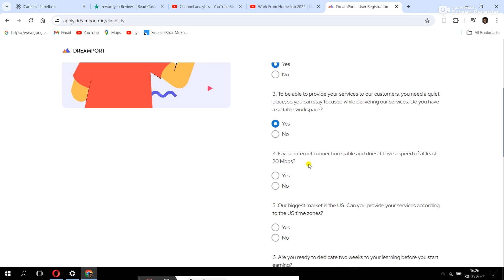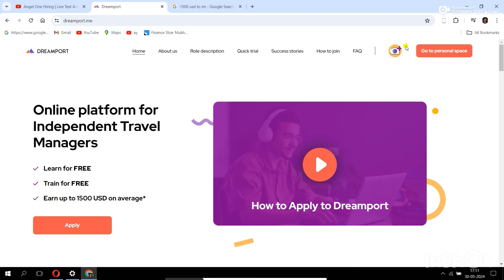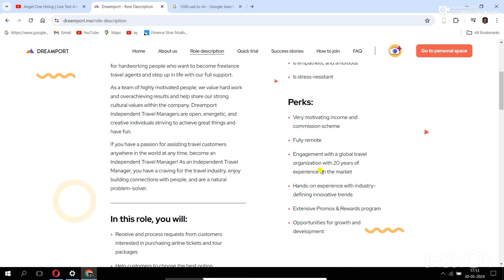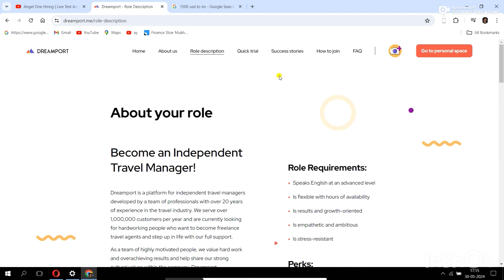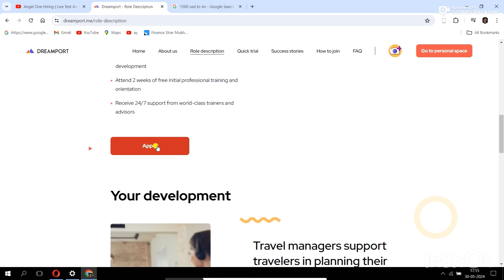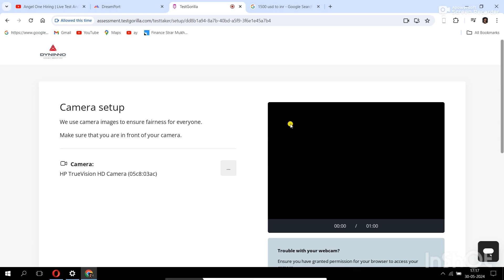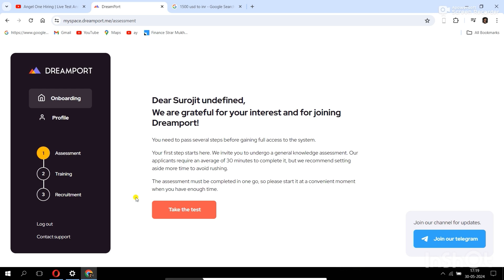DREAMPORT HIRING | Work From Hone Jobs | Live Test Answer | 12th Pass Jobs | Part Time Job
Are you ready to start your career at Dreamport? 🌟 In this video, we break down the Dreamport hiring process and give you step-by-step guidance on how to join this amazing company. Whether you're a fresh graduate or an experienced professional, this guide will help you navigate the application process with ease.

Video Contents:
00:00 - Introduction
01:23 - What is Dreamport?
03:15 - Job Opportunities at Dreamport
05:45 - How to Apply for Dreamport Jobs
08:30 - Tips for a Successful Application
11:00 - Interview Process
13:45 - Frequently Asked Questions

Dreamport Careers:
Dreamport is always looking for talented individuals to join our team. Visit our careers page to explore current openings and submit your application.

Key Points:

Dreamport hiring process explained
How to join Dreamport
Job application tips
Interview preparation
Dreamport job opportunities
Useful Links: